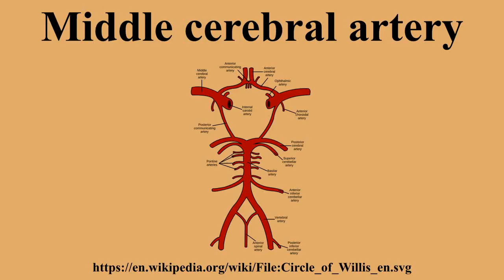Middle cerebral artery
Ad-free videos.

The middle cerebral artery is one of the three major paired arteries that supply blood to the cerebrum.The MCA arises from the internal carotid and continues into the lateral sulcus where it then branches and projects to many parts of the lateral cerebral cortex.It also supplies blood to the anterior temporal lobes and the insular cortices.The left and right MCAs rise from trifurcations of the internal carotid arteries and thus are connected to the anterior cerebral arteries and the posterior communicating arteries, which connect to the posterior cerebral arteries.

---Image-Copyright-and-Permission---
About the author(s): Rhcastilhos
---Image-Copyright-and-Permission---